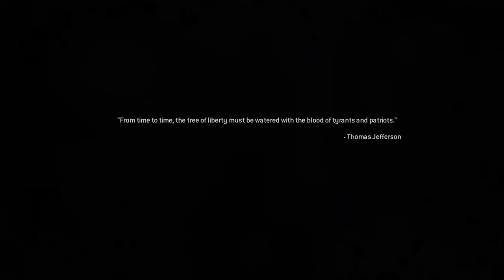Call OF Duty Modern Warfare 2 Remastered__Part--2 (Retrieve the ACS Module)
In Afghanistan, U.S. Army Ranger PFC Joseph Allen assists his commanding officer, Sergeant Foley in training the local soldiers until he is called to run a training course overseen by Lieutenant General Shepherd who is recruiting one of the Rangers for a special operation. After completing the course, Allen and the rest of the 75th Ranger Regiment assists in the taking of a city from the local OpFor soldiers. Impressed by Allen's abilities, Shepherd recruits him into "Task Force 141", an elite, multi-national counter-terrorist unit under Shepherd's command.

Meanwhile, the other two members of the TF 141, Captain John 'Soap' MacTavish and Sergeant Gary 'Roach' Sanderson infiltrated a Russian airbase in the Tian Shan mountains to retrieve an ACS (Attack Characterization System) module from a downed satellite. During their infiltration, Soap orders Roach to plant explosives to cover their escape, but is compromised while retrieving the ACS. While they are pursued by the enemy forces, both men managed to escape with the module.

Allen was sent on an undercover mission in Russia for the CIA, joining Makarov disguised as a terrorist named Alexei Borodin in a massacre of civilians at Zakhaev International Airport in Moscow. While they managed to evade capture by the Russian forces, Makarov, aware about Allen's identity, kills him during the extraction, leaving his body to spark a war between Russia and the United States of America. Angered by what was believed to be an American-supported terrorist attack, Russia retaliates with a massive surprise invasion on the United States after bypassing its early warning system, revealing that the ACS module that MacTavish and Sanderson recovered was already compromised before its retrieval.

In the 75th Ranger Regiment, Foley leads his squad including Corporal Dunn and Allen's replacement, Private James Ramirez in defense of a suburb in Northeastern Virginia against the Russian paratroopers. During their assault in a Russian occupied suburban neighborhood, Shepherd contacts Foley and orders his squad to extract an HVI, claiming that he has intel vital to the war effort. Upon arriving at the HVI's safe house, Sgt. Foley and his squad discovered the safe house breached and the HVI murdered along with several deceased soldiers bearing odd tattoos. Foley takes notice that the safe room was not forcefully breached as Dunn checks the bodies for intel. They proceeded towards a war-torn Washington, D.C. where the U.S. forces are fighting the Russians for control of the capital city. Sgt. Foley and his squad proceeded to the Russian occupied Capitol Building where they are tasked with destroying the emplaced AA guns that prevented the Army from evacuating the civilians.

Meanwhile, TF 141 searches for evidence that implicates Makarov as the mastermind behind the airport massacre as all proof of Makarov's involvement died with Allen. The intelligence leads them to a Favela in Rio de Janeiro where the team investigates the leads on Makarov's contact and weapons dealer named Alejandro Rojas. They found out from Rojas that Makarov's worst enemy known as Prisoner #627 is locked up in a Russian gulag in Petropavlosk. On the orders of Shepherd, the Task Force was sent to infiltrate an oil platform off the coast of Russia in order to rescue several hostages before assaulting the gulag. The Task Force assaults the prison and manages to free 627 who is revealed to be Captain John Price who was previously captured during Operation Kingfish. Price agrees to aid Soap and Shepherd in tracking Makarov down with Soap handing the command of the unit over to Price.

Back in the United States, Ramirez and his fellow squadmates seeked shelter from the disabled aircraft that are now literally falling from the sky and proceeded to the White House after running into Private Vaughan who tells the squad that Colonel Marshall is assembling whatever forces that he can to retake the White House which is now a stronghold for the Russian Army. After finally meeting Marshall, he orders the squad that taking the White House is their top priority, but they received a transmission informing them that the Air Force is preparing to carpet bomb the entire city to deny the Russians a strong foothold.
Narrowing Makarov's hiding place down to the two separate locations, TF 141 decides to split up. Price and Soap traveled to an aircraft boneyard in Afghanistan while Roach and Ghost raided Makarov's safe house on the Georgian-Russian border. At the safe house, Roach and his team obtained the vital intelligence from Makarov's computer and escaped with Makarov's men in pursuit. However, when they reached the extraction point, Shepherd betrays them, retrieving the intelligence and taking it with him, murdering Roach and Ghost and burning their bodies in the process.